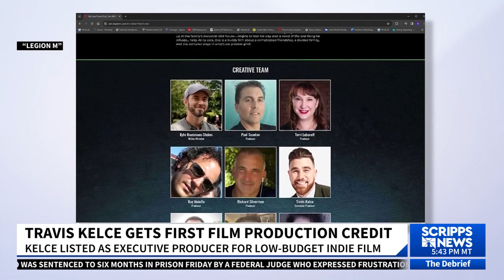Stefano Da Frè, Director & Screenwriter of Stolen Dough on